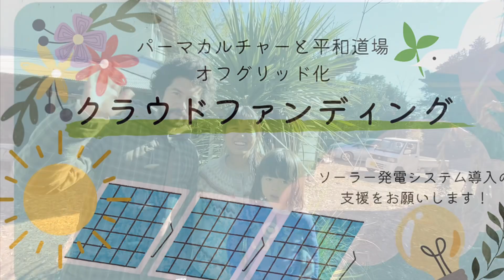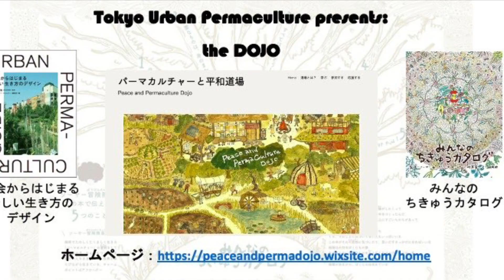【DOJO オフグリッド化・クラウドファンディング・プロジェクト動画 vol2】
おかげさまで、11人の方に合計8万7000円支援していただけました！

応援してくれる人がいるって本当に嬉しいね。

ありがとう！！！
（みんなの声は、後半にコピーしてあります）

75万円まで、66万3千円
残り、2週間！！！

引き続き、応援よろしくお願いしまーす。

クラウドファンディングの参加、応援メッセージ、情報拡散などがとくに助かる！

一緒にエネルギーオフグリッド化の実験に参加しよう！！

→ 自主クラウドファンディングのページ

→ 自主クラウドファンディングの記事一覧

【支援してくだっさた、みなさんからのメッセージ】

石田ユキさん（お片付けサポート業）
「いつもありがとうございます。応援してます。」
日髙寛朗さん（宮崎県出身！大学生ですが、大学に対する所属意識はありません！）
「パーマカルチャーと平和道場の成長をお手伝いさせて頂きます！」
坂本純科さん（余市エコビレッジ（北海道））
「私の部屋は300Wの太陽光パネルでオフグリッドスタイルです。7回目の冬になりますが、雪＆曇りがずっと続いて太陽さんが活躍できないときは、夜のオンラインセミナーや映画鑑賞を断念することもあります。今週は、こんなに太陽を切望する人もいないのではないかというくらい待ち望んでいます。もっといい仕組みがないかなと思っているところなので、ぜひ海君たちのプロジェクトで得られたことも教えてください。」
根岸直美さん（株式会社リンケージ）
「2022年にシューマッハカレッジのツアーに参加させていただいたナオです。その節は大変お世話になりました。私も来年の3月にオフィスビルから古民家に会社を移転させる事にしました。今の仕事は継続しますが、新しい場所で新たな挑戦（コミュニティ作りなど）をぼちぼち始めます。　皆様のパーマカルチャー道場、応援しています！　私にとってとても素敵な年になった2022、シューマッハへの誘いがあったからだなと皆様に感謝しています。どうか完全オフグリッドが叶いますように。皆様のご健康を祈念しています(^^)v」
Miyakoさん（MBJトラベル）
​池田晃一さん（筑波大学病院初期研修医）
「微々たるお金ですが… 平和道場さんが繋がってきたみんなの力を集めれば絶対行けます！頑張ってください！ （最初はソーラーパネルとか買って設置して、仕組みとか必要なものが分かったら、お金じゃなくて「必要なパーツ」をクラウドファンディングして集めてみんなで組み立てたりしても面白そうだなと思いました）」
野崎安澄さん（NPO法人セブン・ジェネレーションズ）
「これからの地球・時代に必要な知恵を実験・実践＆シェアしてくれて、いつもありがとう！また遊びに行ったとき、オフグリッドになってるー！！とみるのを楽しみにしています。」
ジョン​さん（会社員）
「PDC学舎だった「平和道場」がオフグリッド化なんてワクワクします！ 太陽光を植物が光合成する効率的な変換に比べてエネルギー効率の悪い電気ですが、僕らの現代生活を支えるのに欠かせないエネルギーですよね。その効率性を克服してのオフグリッド化への旅はまさに冒険、とっても楽しみです！学ばせて頂きます。」
榊笙子さん（TT愛知アーバンパーマカルチャー、たねとみつばち 土と太陽、スコシズツ.プロジェクト）
「海くん、暮らしと社会をつくる実験と発信、いつもありがとう！ たくさんのエネルギーをもらっています！ moved by LOVE！に共感して産まれたAUPコミュニティも少しずつ仲間の輪が広がっているよ。 自然との暮らしはcreative＆Artがいっぱい！ オフグリッドシステムでさらにどんな楽しくて美しい暮らしの実験ができてゆくのか、楽しみです。 これからも暮らしを愉しくする文化を発信してね。いつも応援してます！ 笙子」
イグさん（浜松でフォレストガーデン作ってます）
「頑張ってください！応援しています!!」
牟田由喜子さん（「地球と対話カフェ」主宰）
「2022年夏にSchumacher collegeでの学びに参加させていただいた”ゆっきー”です。 覚えていてくださると嬉しいな～😊　初日、産業革命発端の地、英国Totnesで雨の中ウィアー発電機を見せていただいた、あのインパクトは忘れられません。 そして、平和道場でもきっと。いちばん平和道場らしい電力システムを開発して、みんなにそのノウハウを知らせていただけるとうれしいな～と思い、心ばかり応援させていただきました！」​

私たちのプロジェクトに共感して、応援したいと思っていただけたみなさんは、パーマカルチャーと平和道場の銀行口座または代表の(ひとり)ソーヤー海のペイパル口座に直接振り込んでいただけると助かります！​
みなさんから頂いた支援金全てを活用できるように、大きく手数料や利用料をとられるクラウドファンディングプラットフォームは今回使用しない方針としました。
金額はひとくち3000円からで上限はありません。
ご入金頂いたみなさんは、以下のフォームでご一報いただけると助かります！お礼のメールと学びの分かち合いとしてワークショップ中の動画（指導レクチャー＆作業風景など）をシェアさせて頂くので、以下のフォームに記入していただけると嬉しいです。また、よろしければこちらのページでお名前を公表させていただきたいと思っています（可否はフォームにて回答）。

▶︎パーマカルチャーと平和道場口座
パーマカルチャートヘイワドウジョウ
郵便貯金の場合
記号10100　番号68810741
他銀行の場合
店名０一八　店番018　普通預金口座番号６８８１０７４
▶︎ソーヤー海ペイパル口座
ペイパルを使った送金方法はこちらを参考にしてください〜